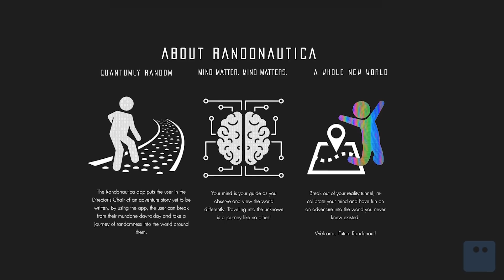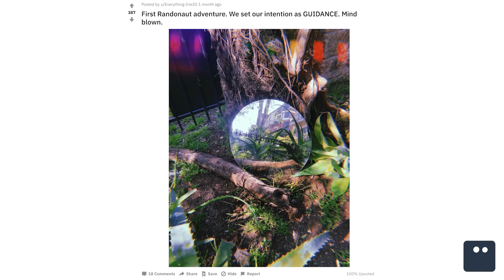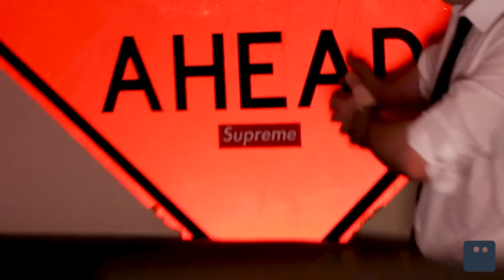TAJEMNICZA WALIZKA | Poszukiwacz #444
🤖Pobierz War Robots za darmo➜ na urządzenie z systemem iOS / Android i uzyskaj specjalną premię dla nowych graczy!

Dzisiaj zobaczymy co znaleziono w walizce na plaży w Seatle w USA. Bo pomiędzy TikTokowymi dziwnymi filmami, challengami typu "pee your poants challenge" można trafić na filmy z "randonautchallenge" w którym chodzi się do miejsc wskazanych przez aplikację Randonautica. To ona na podstawie wpisanego hasła i wyliczeń, prowadzi nas do zaskakujących rzeczy. Na jedną z nich trafili nastolatkowi z Seattle w USA. Trafili na walizkę z ciałem...
Będzie też o tym skąd biorą się dziwne osoby. Ja stawiam na traumę z dzieciństwa :D Na koniec zobaczymy, co może się stać, gdy wieszamy uchwyt na telewizor.

Skrytka:
Wiejak Adam
FUP Warszawa
Skrytka 18
Ul. Rodziny Hiszpańskich 8
02-685 Warszawa